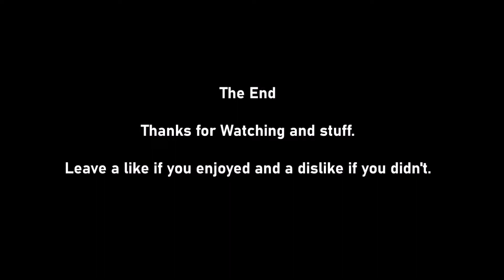I'm back (to Rip and Tear)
Mick Gordon (feat. Omega Sparx) - I'm Back (to Rise)